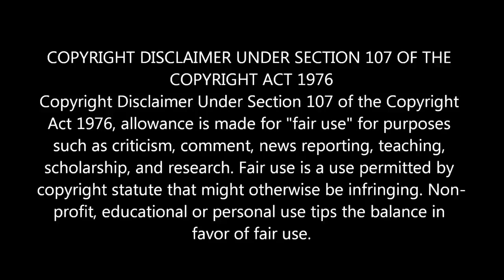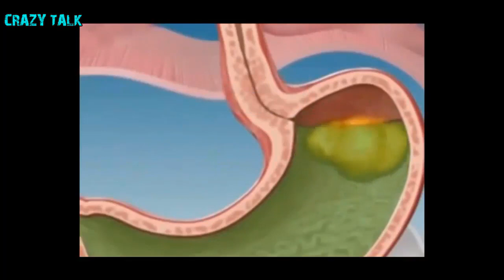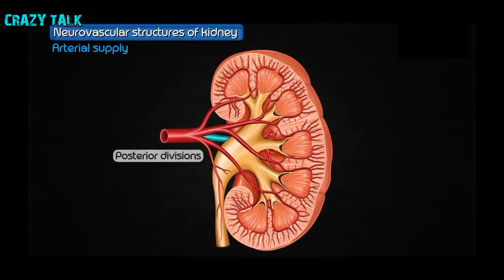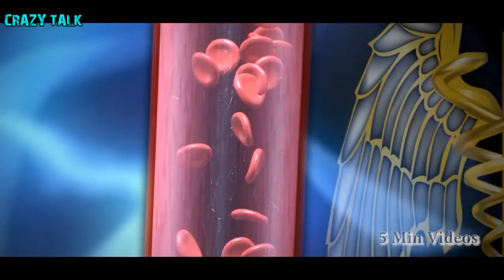மனித உடலை பற்றி நம்பமுடியாத 25 அதிசயத் தகவல்கள் | 25 Unbelievable Facts About The Human Body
மனித உடலை பற்றி நம்பமுடியாத 25 அதிசயத் தகவல்கள் | 25 UnbelievableFacts About The HumanBody